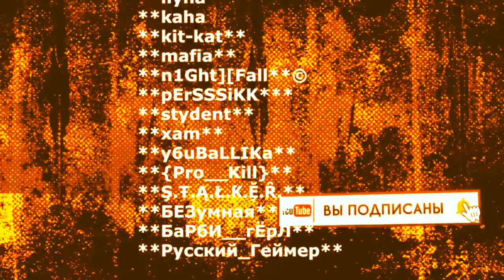Стас Пьеха:" Стало хуже"( последние новости о певце Стас Пьеха)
( последние новости о певце Стас Пьеха)
Стас Пьеха:" Нет живого места"( последние новости о  певце Стас Пьеха),
Сын поп-исполнителя Стаса Пьехи находится в больнице с черепно-мозговой травмой,
Адвокат Пьехи: жена Безбородова признаёт, что применяла насилие к сыну артиста,
Бывшая жена Стаса Пьехи рассказала о здоровье их избитого сына Пети,
Бастрыкин взял на контроль проверку по факту избиения сына Стаса Пьехи